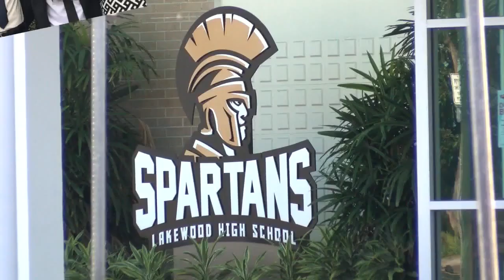Funeral and memorial services for Mohammed Haitham